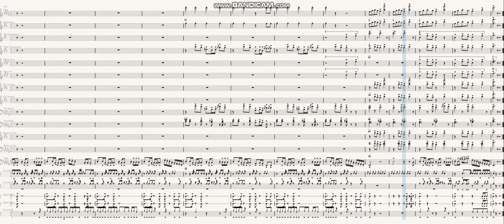"Right Foot Creek" by NBA Young boy | Marching Band Arrangement